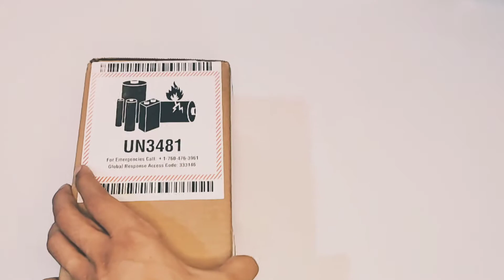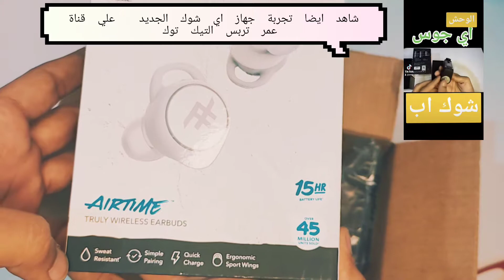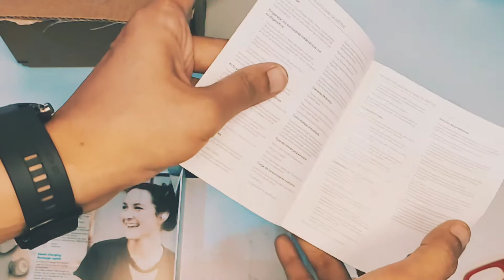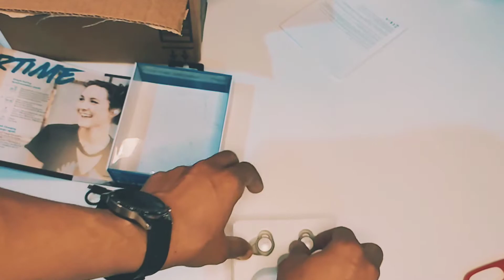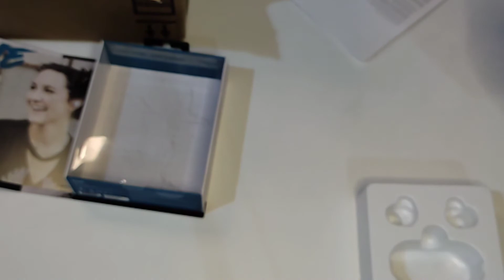سماعات الموسيقيAIRTIME من I FROGZ OMARTRIPS#عمر_تربس#IFORGZ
لشراء المنتج ادخل علي هذا الرابط